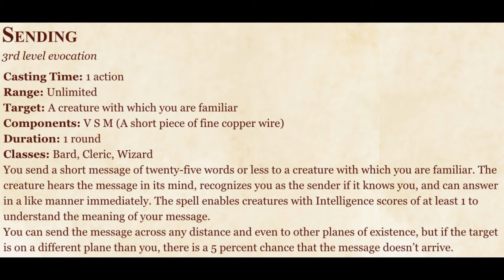A New Guest IS Coming To Critical Role Very Soon